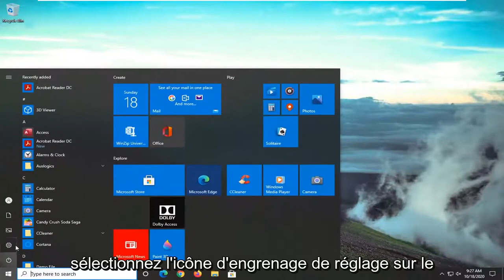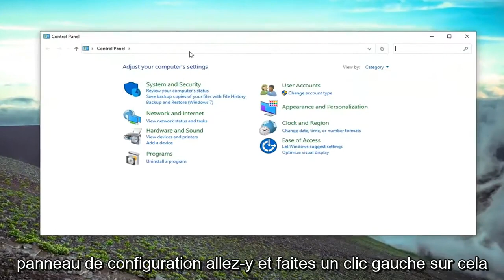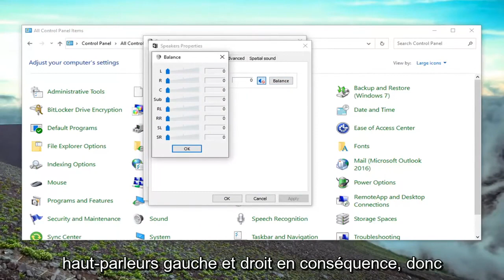Comment modifier la balance audio gauche et droite du périphérique audio sous Windows 10/11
Comment régler la balance audio gauche et droite des périphériques audio dans Windows 10 [Tutoriel]

Parfois, vous pouvez remarquer un déséquilibre dans la balance audio gauche et droite d'un appareil de lecture (sortie) tel qu'un haut-parleur ou un casque, et vous devrez peut-être régler manuellement le niveau de balance audio gauche et droite jusqu'à ce que cela vous convienne le mieux.

Le contrôle de la balance est utile si un son est lu de manière déséquilibrée dans les canaux audio gauche et droit de votre périphérique de sortie de lecture. Cela donne généralement une expérience désagréable, surtout si vous utilisez des écouteurs. Certaines applications peuvent permettre d'ajuster la balance du son, mais beaucoup d'entre elles n'incluent pas l'option appropriée. Dans ce cas, vous devrez peut-être régler manuellement le niveau d'équilibre des canaux audio gauche et droit.